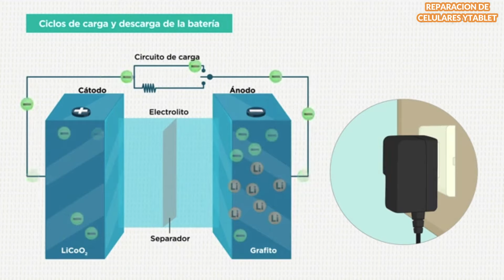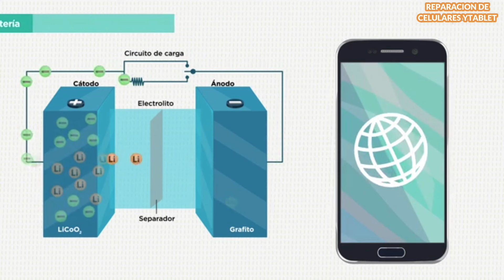COMO REPARAR CELULARES Y TABLET *CONSEPTOS BASICOS DE ELECTRONICA* CURSO